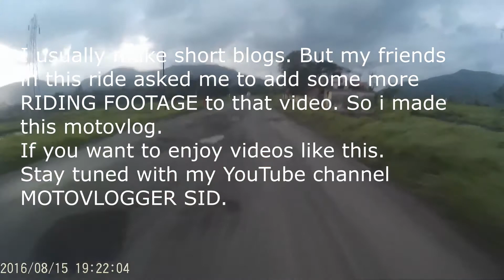Independence day ride to Mahabaleshwar. Extended video.